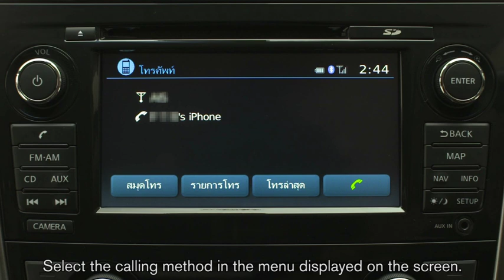นิสสัน เทียน่า - ระบบโทรศัพท์แบบแฮนด์ฟรี - การโทรออกและการรับสาย (Bluetooth Hands Free Phone System)